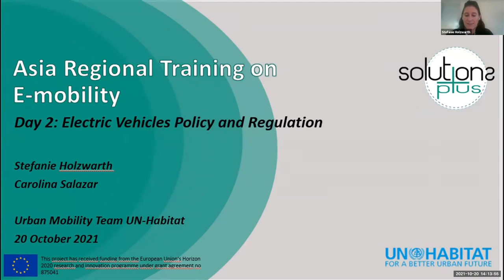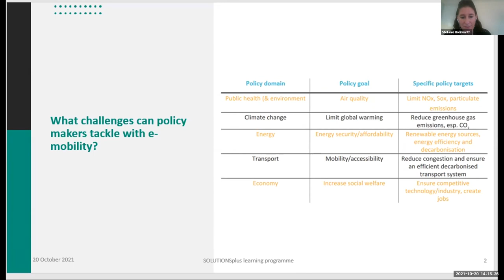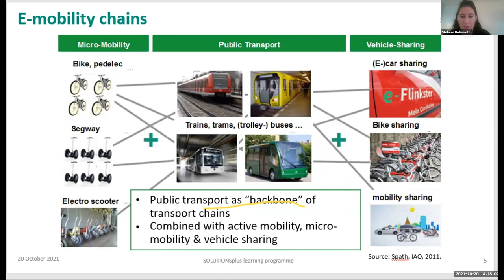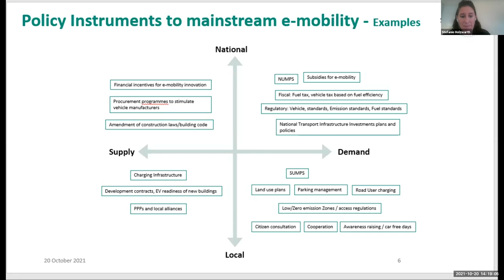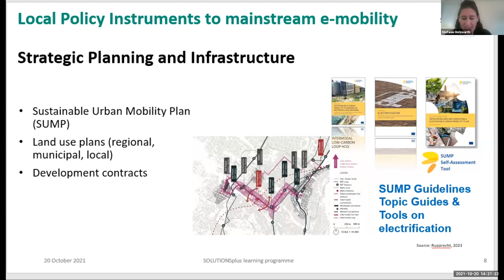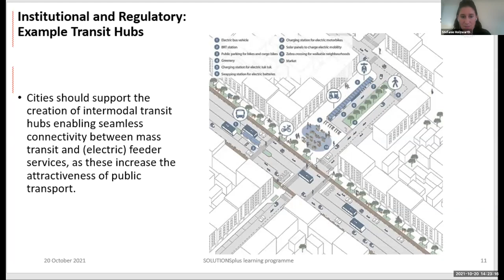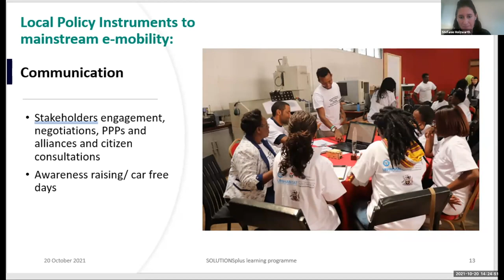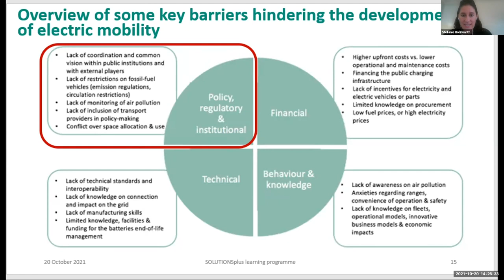Electric Vehicle Policies and Regulation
Presentation by Ms Stefanie Holzwarth, UN Habitat.

Stefanie Holzwarth is a Sustainable Urban Mobility Expert at UN-Habitat (United Nations Human Settlements Programme). She is trained in urban planning and has been working on sustainable mobility projects for the last 4 years, providing technical advice, knowledge, and advocacy to governments around the world. Stefanie is a passionate cyclist and regularly participates in Open Streets Activities or Critical Mass Events to create awareness of pedestrians’ and cyclists’ rights to shared urban roads.